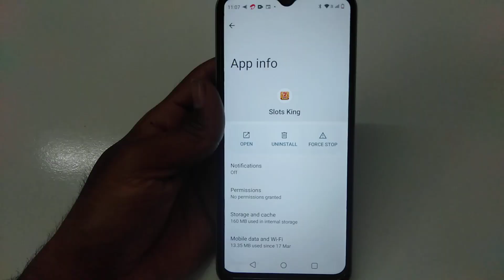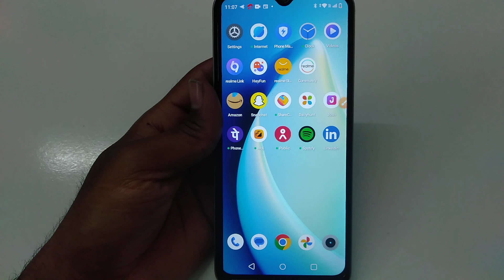How to delete account permanent in Slots King | account Kaise delete Kare